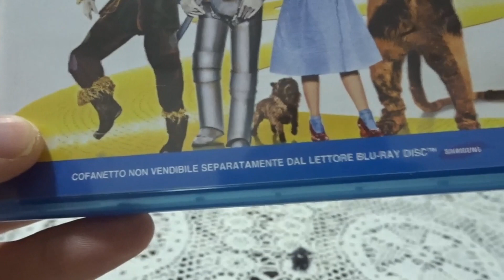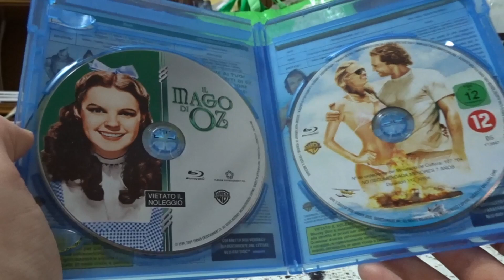Il Mago Di Oz Blu-Ray Unboxing